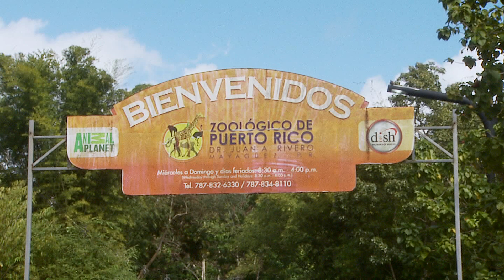Alcalde de Mayagüez rechaza propuesta para convertir al zoológico en una A.P.P.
El Zoológico de Mayagüez sigue dando de qué hablar, ahora la legisladora Maricarmen Mas Rodríguez propone una alianza publico privada para el parque, sobre esto hablamos con el alcalde de Mayagüez.